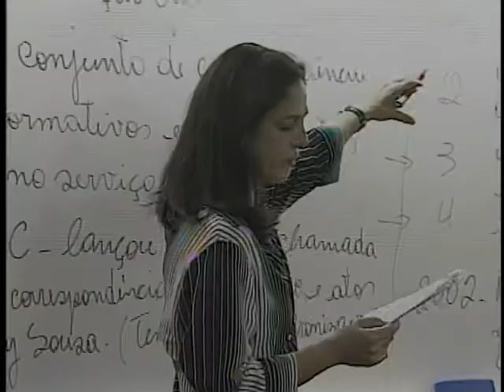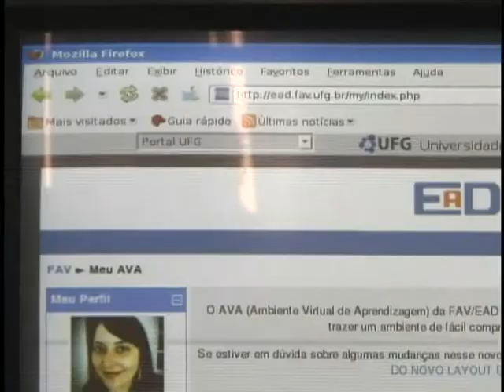Lançado o Plano Nacional de Formação de Professores da Educação Básica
O Plano Nacional de Formação de Professores da Educação Básica foi lançado há pouco mais de um ano. E o curso, on line, já ampliou a oportunidade de trabalho para milhares de professores das redes públicas estaduais e municipais do país.